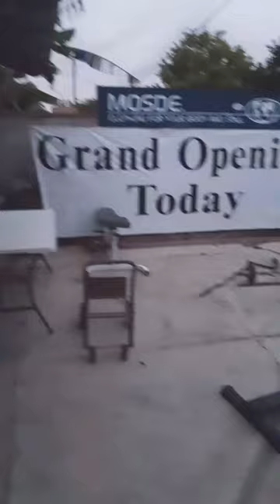Quarantine Work Out Routine Stay Home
Just adding trying to get a nice set up to get some results💪😁👊